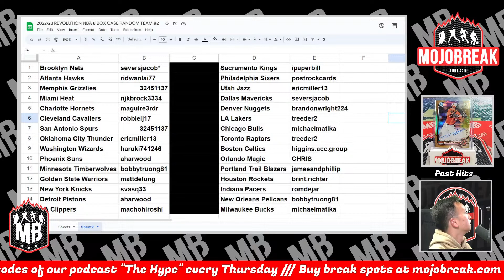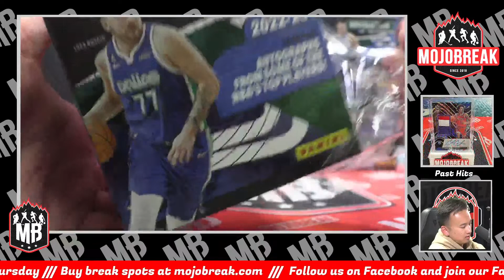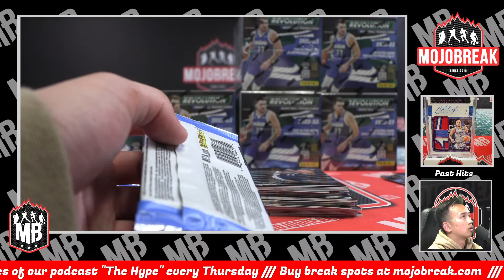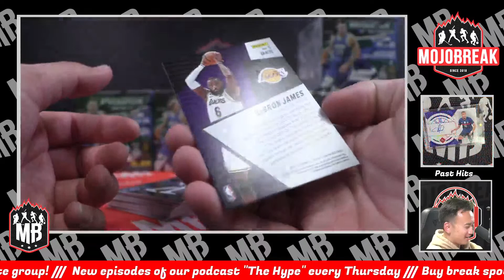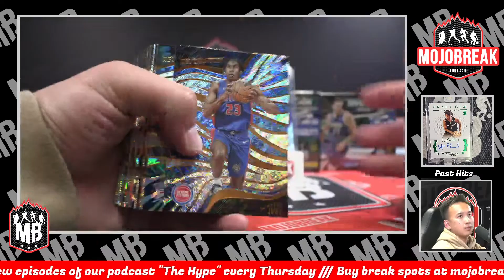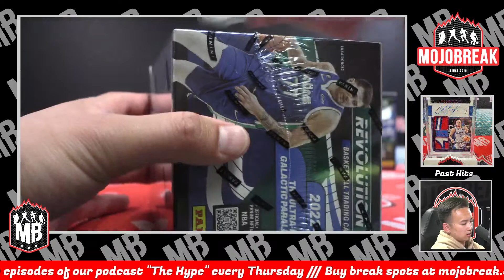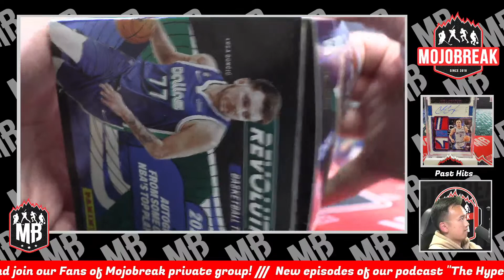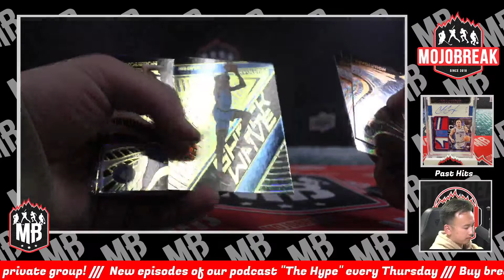2022/23 REVOLUTION NBA 8 BOX CASE RANDOM TEAM #2